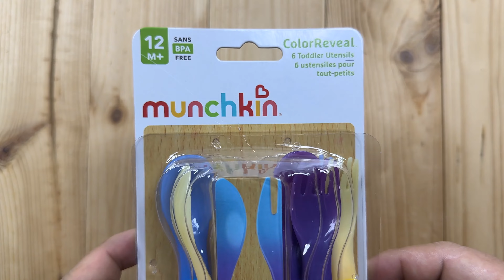Best Toddler Fork!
HGGXMGKPCVLYXKJW

Munchkin® ColorReveal™ Color Changing Toddler Forks and Spoons, 6 Pack
Visit the Munchkin Store

Style: 6pk Utensils
Plastic
Imported
Set of 6 fun color changing utensils for kids. Includes 3 forks and 3 spoons.
Ergonomic, toddler-friendly size encourages self-feeding
Tips magically change color, depending on food temperature. To achieve maximum color change effect, dip into food and stir for ten seconds.
Bpa Free, Top rack dishwasher safe
Great for boys and girls 12 months and up

Mealtime magic.
ColorReveal Toddler Utensils

Getting a toddler to sit still during mealtime takes wizard-like skills – but what if you could enchant them with “magical” forks and spoons instead? ColorReveal Toddler Utensils are sure to keep little ones more engaged at the dining table! These toddler spoons and forks are ergonomically designed to fit little hands, and best of all, they reveal a colorful surprise. When they touch warm or cold food, they react with a fun color change (different for each temperature). Magic with every bite to keep little ones entertained? Color us completely captivated. The Accidental YouTuber: How I Make A Six-Figure Income On YouTube